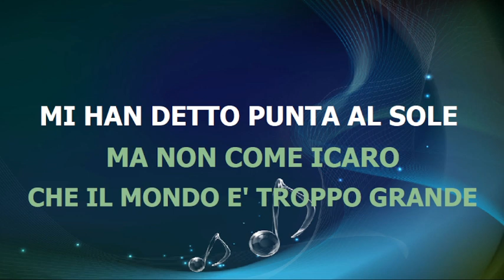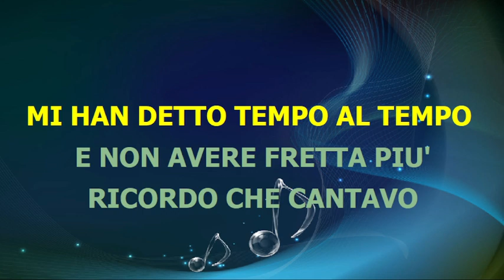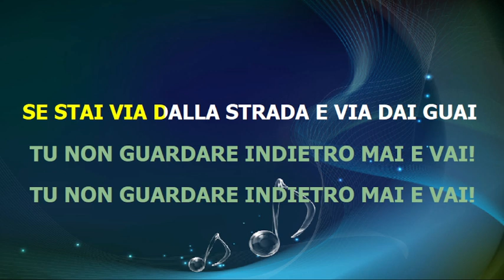Alfa - VAI! - karaoke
Sanremo 2024 - Alfa - VAI! -  karaoke
base midi karaoke testo accordi video